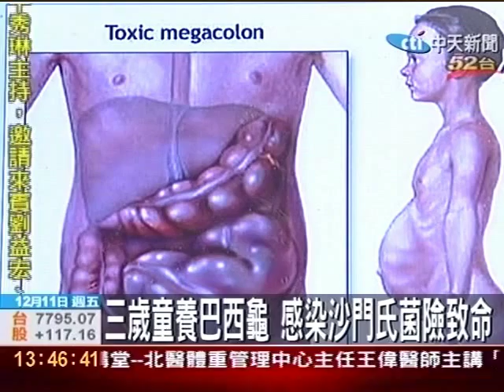三歲童養巴西龜 感染沙門氏菌險致命